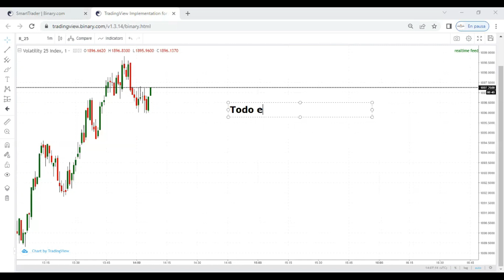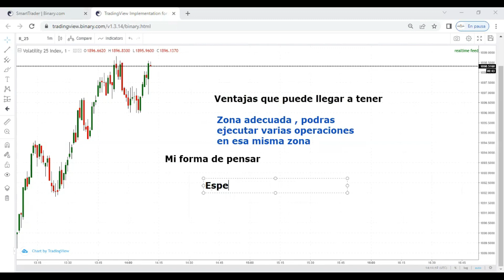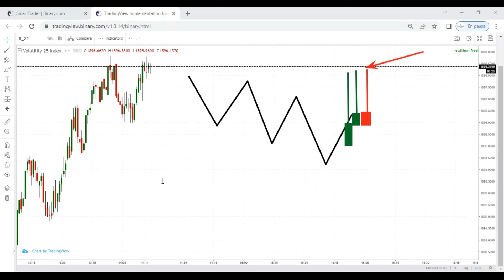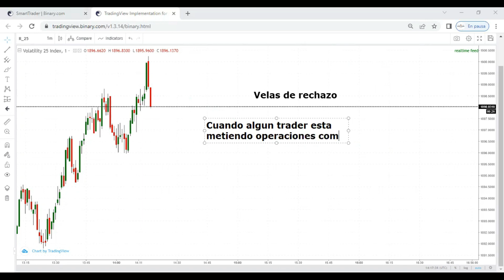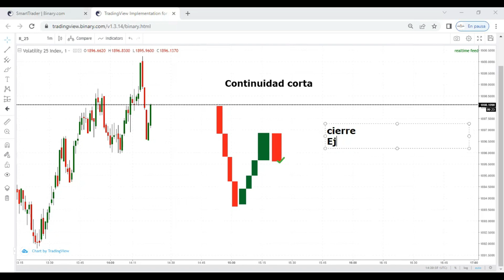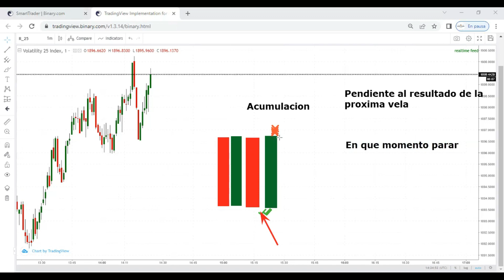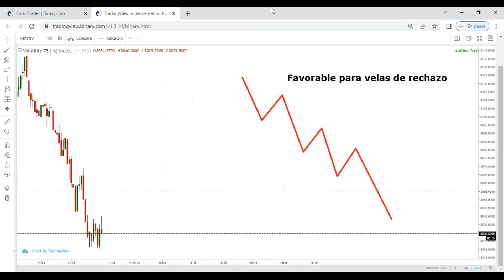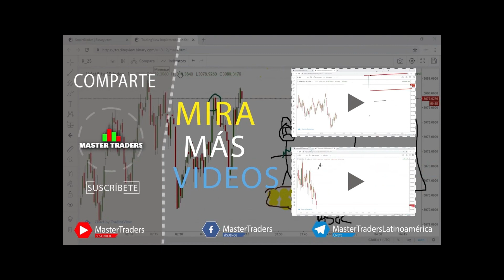ESTRATEGIA VELA A VELA | BINARIAS y FOREX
Bono $30 USD sin depósito Traders nuevos

Para abrir cuenta bajo nuestra afiliación y pertenecer a nuestros proyectos es necesario abrir cuenta adicional
- Dar clic en el link

¿ Quieres conseguir la rentabilidad ? Velas de rechazo te llevará al próximo nivel

La mejor WALLET para depositar y RETIRAR del broker

Si vives en ESTADOS UNIDOS o EUROPA y buscas el mejor broker para operar OPCIONES BINARIAS puedes hacerlo únicamente en

OLYMP TRADE (Gran plataforma MOVIL y de los mejores BROKERS )
IQ OPTION (Broker con la mejor plataforma y más popular)

CONTACTO
Telegram y Grupo GRATUITO
T.me/MASTER_KERGARZA
T.me/MasterTradersLatinoamerica

UNETE A MI ACADEMIA | MÁSTER TRADERS | 150 USD  por 2 MESES
Recibe mi mentora personalizada de 4 a 5 sesiones en vivo semanales en grupo y una educación completa
➖ Desde mis métodos personales [ Velas de Rechazo ] técnicas , estrategias avanzadas , acción del precio , y hasta el más mínimo detalle en psicología del trading.

Grupo GRATUITO de Telegram
T.me/MasterTradersLatinoamerica
OFICIAL MÁSTER TRADERS

NUEVOS VIDEOS | Grandes GANANCIAS

Este video NO es un consejo de inversión, tu capital puede estar en riesgo, los mercados financieros ofrecen potenciales ganancias pero también potenciales perdidas, toma decisiones bajo tu propia responsabilidad, Master Traders es un canal de carácter educativo e informativo.